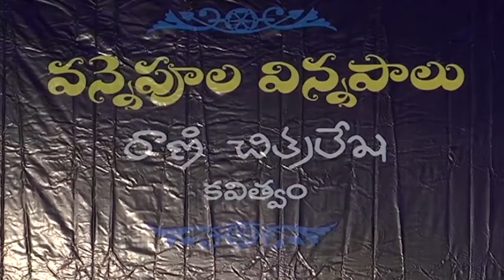Vannepula Vinnapalu Book Launch - Rani Chitralekha,Tanikella Bharani,Shiva Reddy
Watch Vannepula Vinnapalu Book Launch. Rani Chitralekha, Tanikella Bharani, Shiva Reddy and many more celebrities were present at the event.